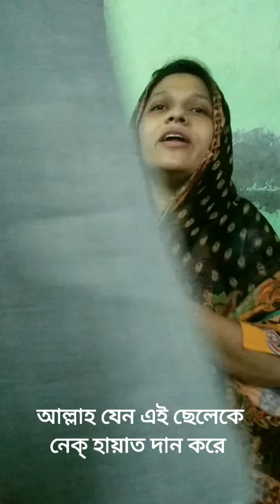জারির এর আকিকা অনুষ্ঠান | মজার ভিডিও | Family blog 01 | Khan;s family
ঈদ উল ফিতর উপলক্ষে "খান'স প্রোডাকশন" নিবেদিত.
সিনেমা       - নাম্বার ওয়ান জারির খান
পরিচালক  - নূর মোহাম্মদ সুজন
চিত্রগ্রাহক  - খালেদ মাসুদ সাগর
সম্পাদক    - নূর মোহাম্মদ সুজন
প্রযোজনা  - সোহাগ খান ( অপরিশোধিত 😉 )
অভিনয়ে   -  (প্রধান চরিত্রে) নায়ক মনির খান/নায়িকা সোনিয়া খান,
                     (রন্ধন চরিত্রে) নায়ক মিলন খান/নায়িকা তানিয়া খান,
                     (মা- বাবা চরিত্রে) অাজিজ খান/জাকিয়া বেগম,
                     (পার্শ চরিত্রে) সবুর খান, সোহাগ খান, রুমি খান,
                      নুসরাত খান, সাবিব খান, জারির খান এবং অারো
                      অনেকে